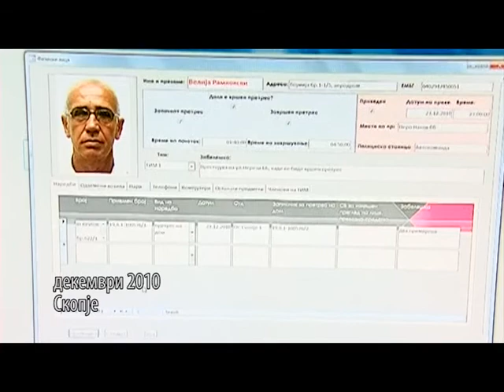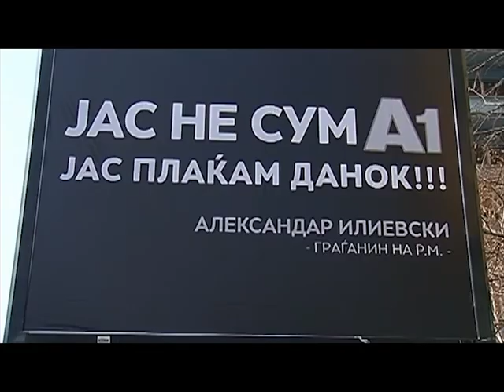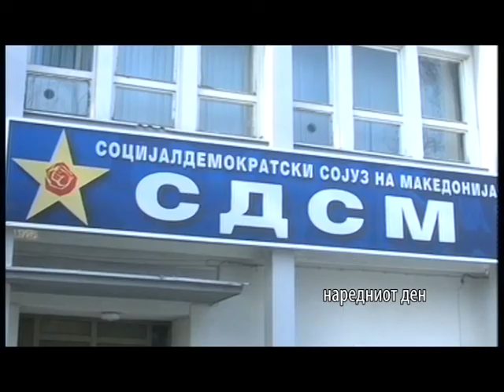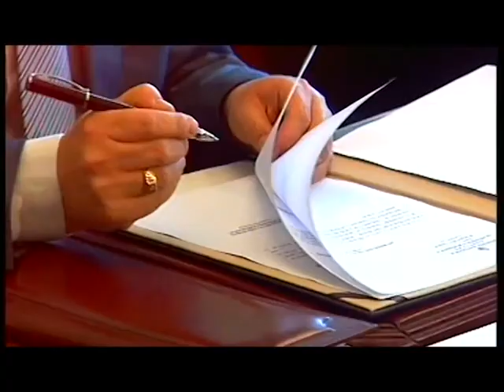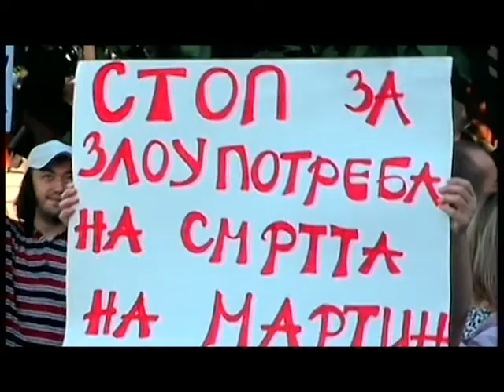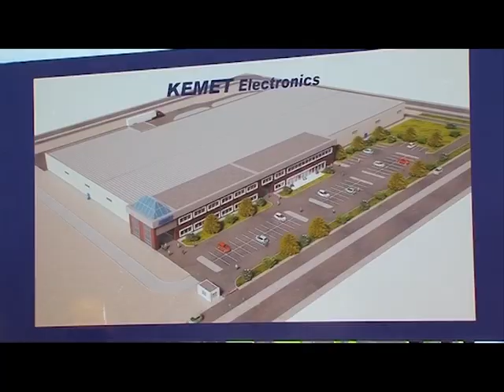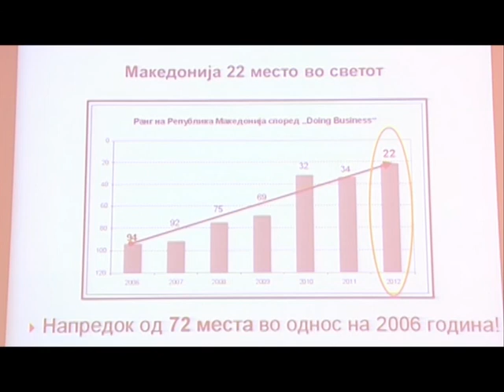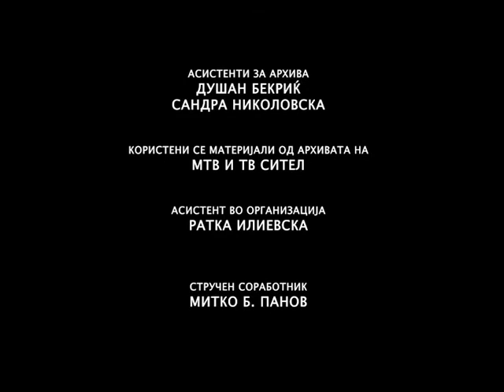20 ГОДИНИ МАКЕДОНСКА НЕЗАВИСНОСТ 2011||20 GODINI MAKEDONSKA NEZAVISNOST 2011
20 години македонска независност : 2011

20 godini makedonska nezavisnost : 2011